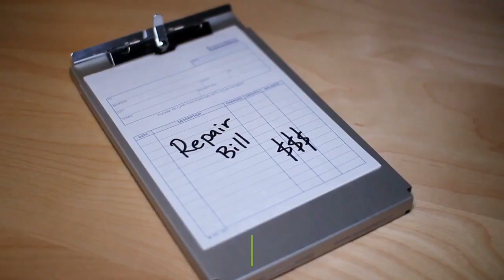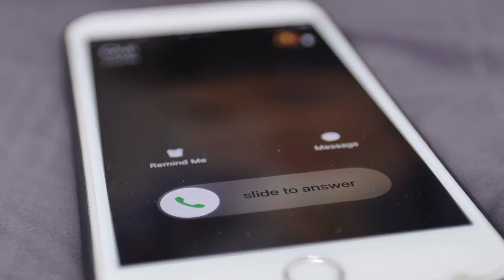Dry Cleaning Fulham London For Wedding Dress ★ 📞 ★★ Wedding Dress Cleaning Urgent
The video is all about dry cleaning fulham london for wedding dress information but also try to cover the following subject:
-wedding dress cleaning
-wedding gown dry cleaning tips
-wedding dress cleaning fulham

One thing I discovered when I was searching for info on dry cleaning fulham london for wedding dress was the lack of appropriate details.
Dry cleaning fulham london for wedding dress however is an subject that I know something about. This video for that reason should matter and of interest to you.
Follow our videos regarding dry cleaning fulham london for wedding dress as well as various other similar subjects on

If you were trying to find more info about wedding dress cleaning or wedding gown dry cleaning tips did this video aid?
Perhaps you would like to comment listed below and let me know what else I can assist you with or info on dry cleaning fulham london for wedding dress.
For Tips and General Advice, you can Visit;

Company Name ► AAAAAAAAAAAAAAAAAA
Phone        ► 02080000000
Address      ► 999 AAAAAAAAA BBBBBBBBBBBBBB CCCCCCCC DD99 9EE